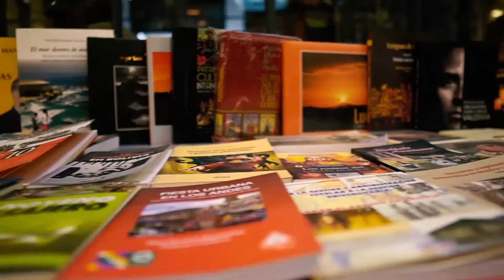Librería Gisbert - Premio Empresarial La Paz Líder 2018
Empresas con Trayectoria Líder

Una de las primeras librerías del país, un gran mérito suyo es la edición de libros de textos de autores bolivianos, publicando desde 1920 hasta la fecha varios millones de ejemplares. La Librería Gisbert se ha afianzado como una de las cadenas más extensas de librerías en el territorio boliviano, teniendo sucursales en las ciudades de El Alto, Santa Cruz, Cochabamba y Tarija. Consolidando así su trabajo por el país y su cultura.

Más información al:

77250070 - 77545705